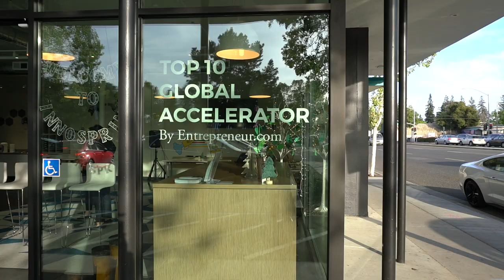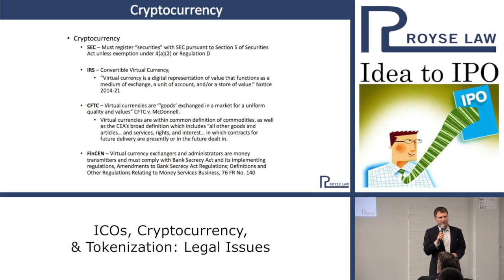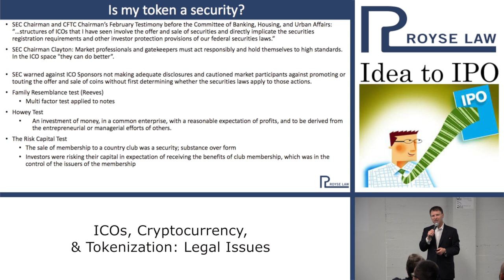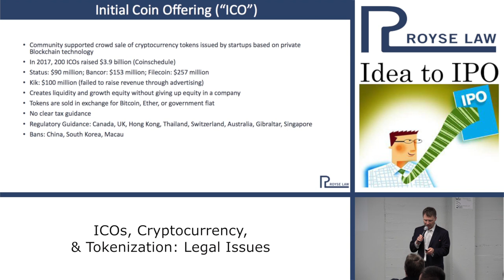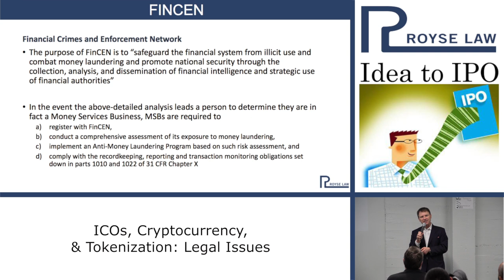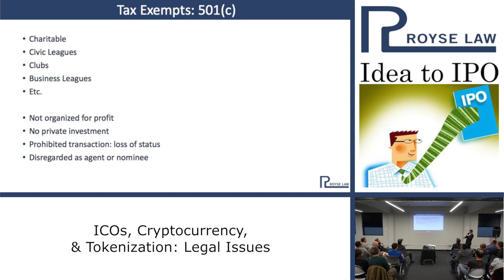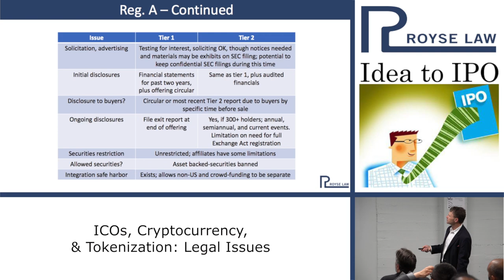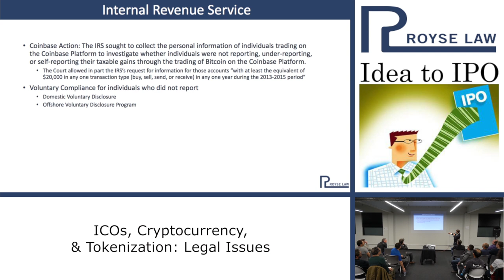4-24-18 ICOs, Cryptocurrency, and Tokenization: Legal Issues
Blockchain technology is enabling new and innovative business models in almost all aspects of commerce. In the highly regulated area of financial services, regulators and advisors are struggling to apply existing rules to this new technology.

This speaker will discuss the law of blockchain enabled technologies including cryptocurrencies, tokens and initial coin offerings (“ICOs”) and will cover issues in crypto, tax aspects and a basic SAFT/ICO transaction with an emphasis on securities regulation in the US and abroad of the tokenization of products and services and ICOs.

The speaker will also discuss other regulatory aspects of token sales, such as regulation as commodities trading by the CFTC and regulation as a money services business by FINCen; the tax aspects of trading in cryptocurrency and recent US enforcement initiatives, the surprising tax consequences of raising money through an ICO (even a foreign one) and secondary trading, regulated exchanges and alternative trading systems.